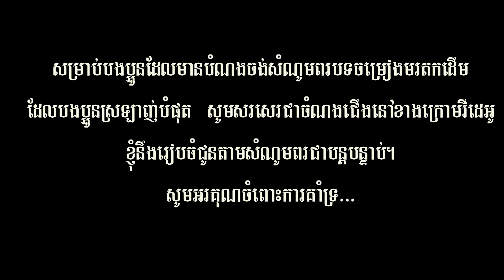អាចារ្យបាំងឈើ - ស៊ីន ស៊ីសាមុត ប៉ែន រ៉ន អ៊ឹង ណារី តាត សំណាង - AhJaBangChheu 50s&70s | Orkes Cambodia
អាចារ្យបាំងឈើ - ស៊ីន ស៊ីសាមុត ប៉ែន រ៉ន អ៊ឹង ណារី តាត សំណាង
AhJaBangChheu music during 50s&70s | Orkes Cambodia

:::::::::: បើបងប្អូនចង់ឧបត្ថម្ភ ឬចង់លើកទឹកចិត្តនាងខ្ញុំ Bank Account ABA 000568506 ::::::::::
:::::::::: You can sponsor me with Bank Account ABA 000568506. Thanks in advance.::::::::::